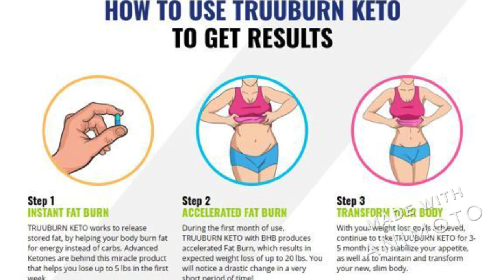Truuburn Keto Reviews- Truuburn Keto With BHB Shark Tank Pills Price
Truuburn Keto which approves the lean muscle build with reduced healing duration. For better outcomes, use the drugs for at least two months often. Please examine the instructions leaflet connected to the bottle. label and facilitate triumph over the obesity issues.